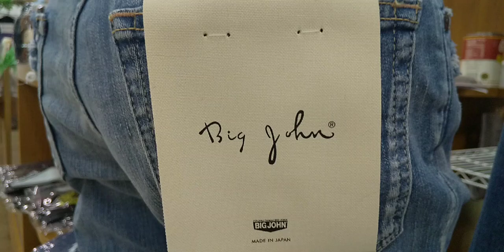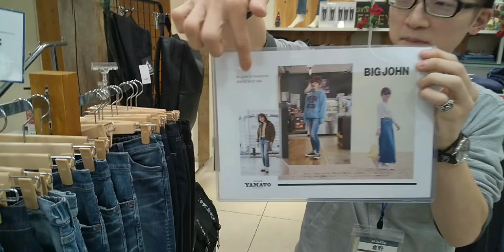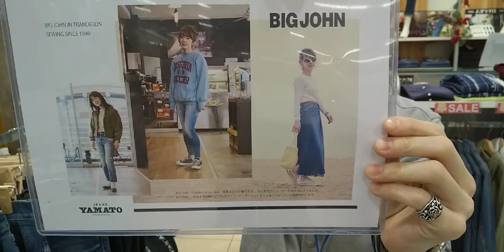岡崎市 BIGJOHN ビックジョン M3 デニム ストレッチ ジーンズヤマト